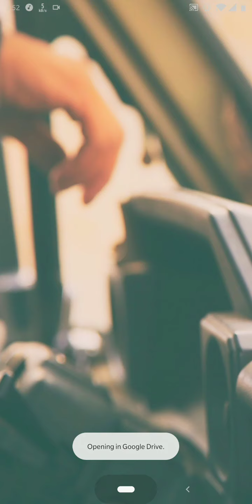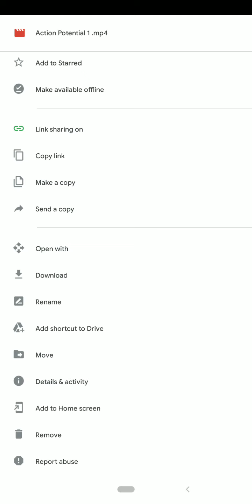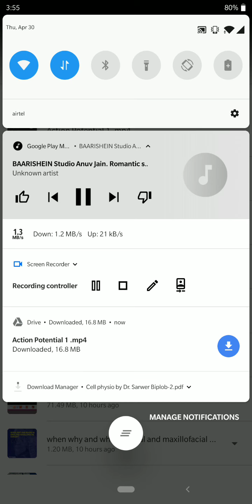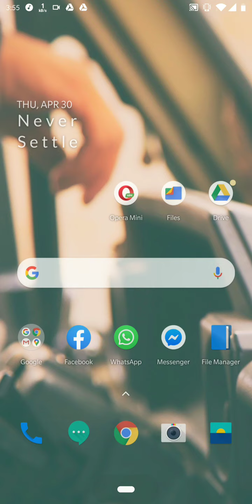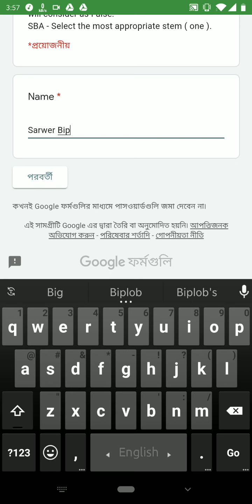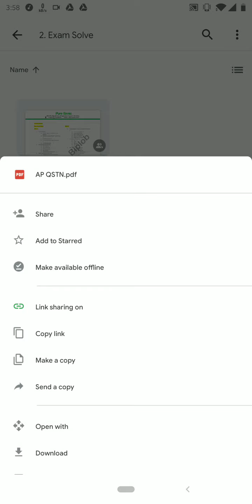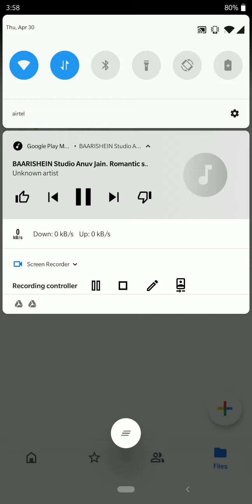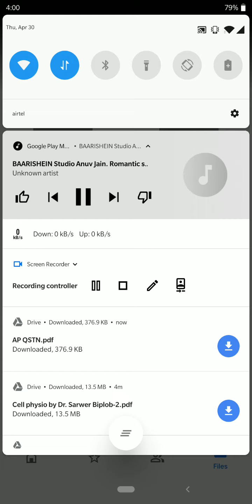Pure Basic Free Online Class | How to start